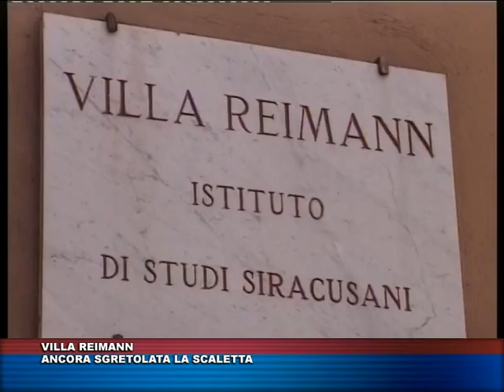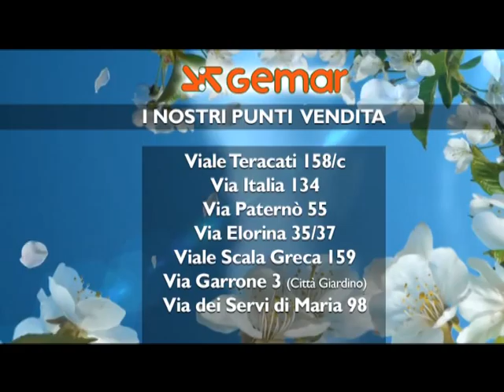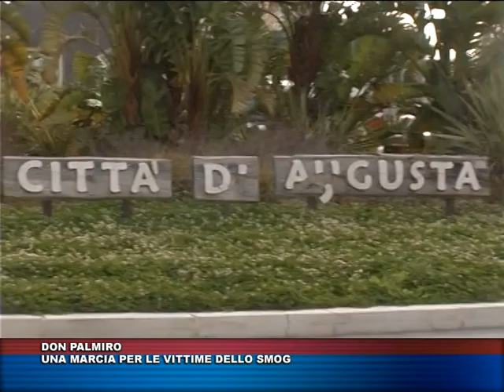TG TRIS del 17 aprile 2016